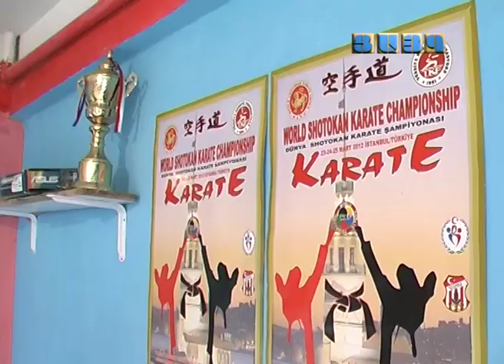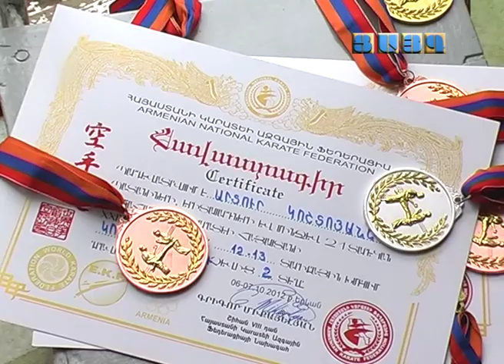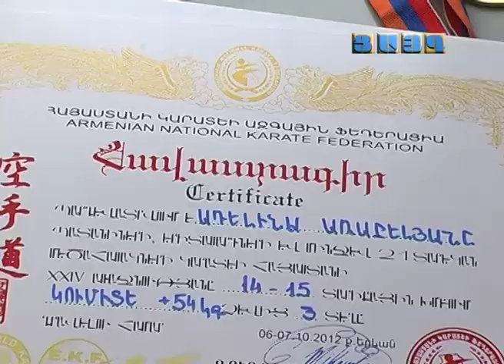Քսանչորսից երեքը՝ ոսկի